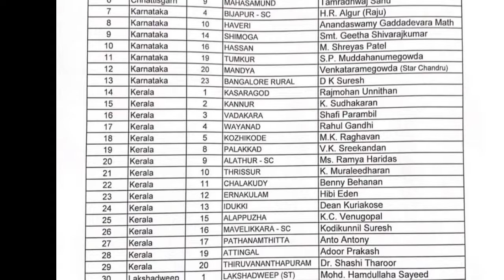आ गई कांग्रेस प्रत्याशियों की पहली लिस्ट..!!